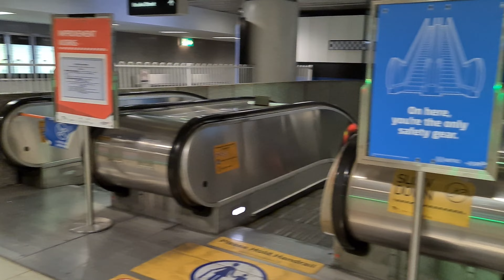Parliament Station Escalator Part 2 (Trilogy) - Going Up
Going up the longest escalator in the Southern Hemisphere

Located at Parliament Station (Alamein, Belgrave, Craigieburn, Cranbourne, Flemington, Glen Waverley, Hurstbridge, Lilydale, Mernda, Pakenham, Sunbury and Upfield Lines)